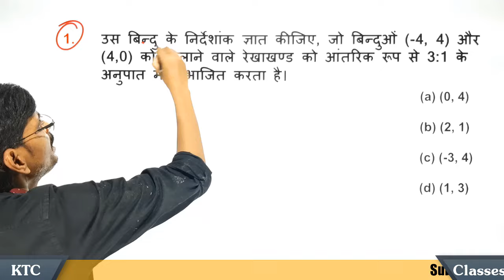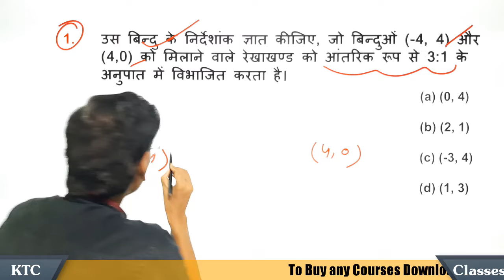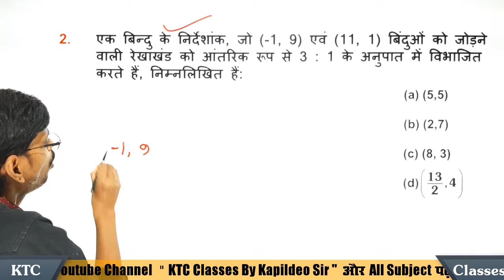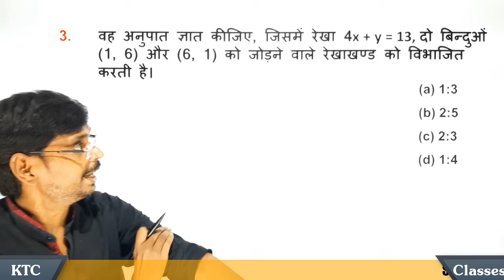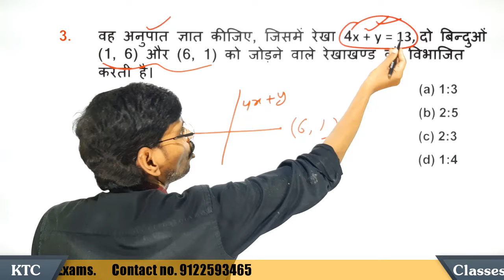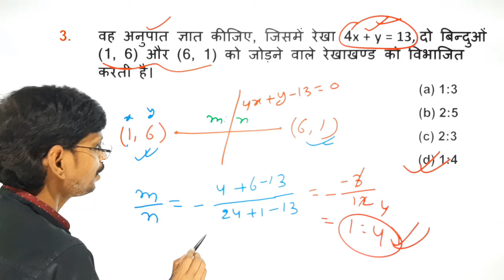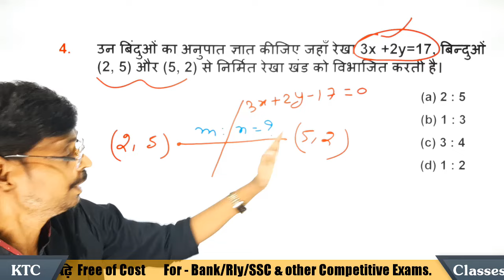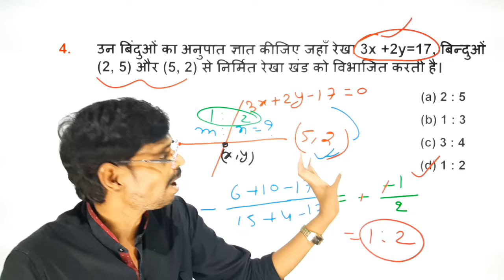Co-ordinate geometry (निर्देशांक ज्यामिति) || Section Formula Best Concept/Short Tricks|| By Kd. Sir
In this session, Kapildeo Sir will cover Co-ordinate Geometry | निर्देशांक ज्यामिति | Short Tricks For All Competitive Exams | Maths by Kapildeo Sir. This session will be useful for RRB NTPC / Group D 2021, CET exams and all other competitive exams.